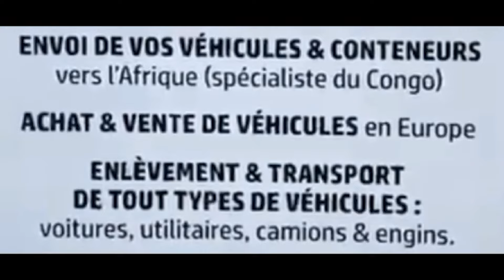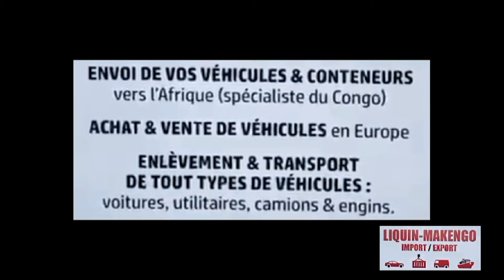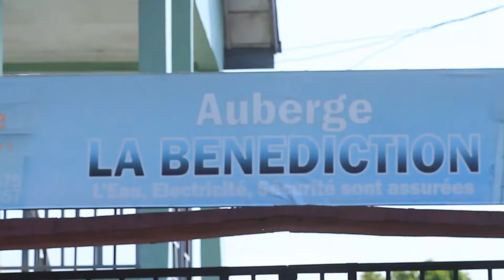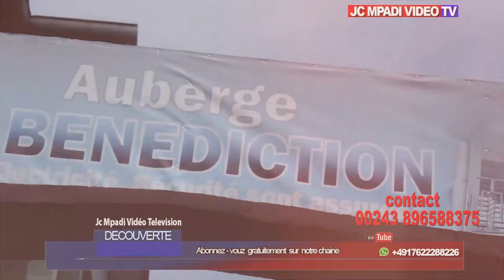URGENT ! OPÉRATION COUP DE POING BUKA BUKA NA COMMUNE YA GOMBE NA PLACE DES ÉVOLUÉS